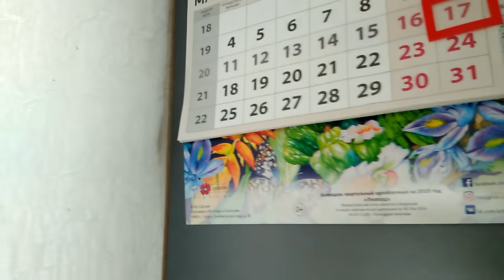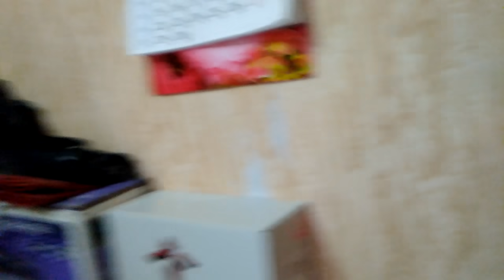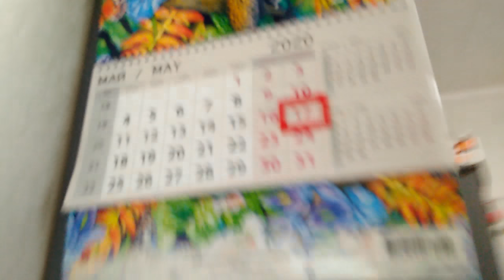Чем занимаюсь дома?.. Порядок в шкафах навожу...